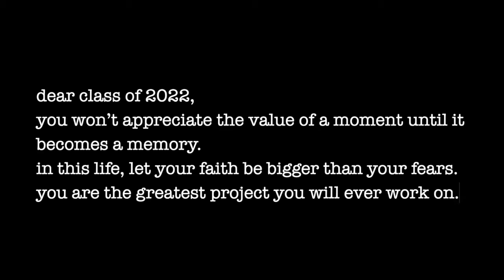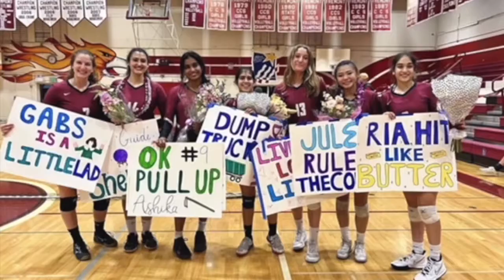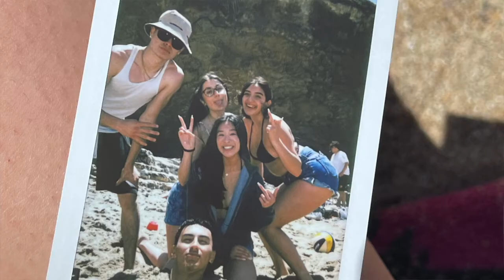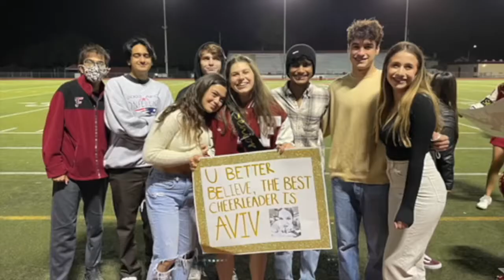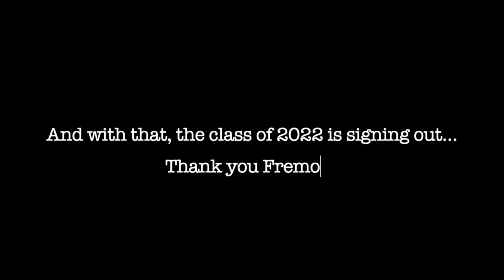"Goodbye To The Seniors" | Senior Goodbye Video Class of 2022